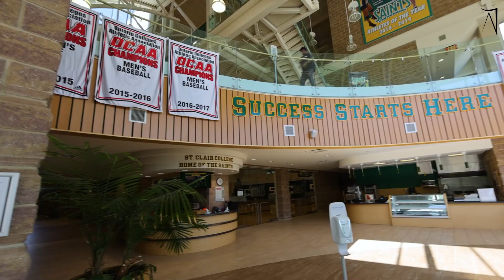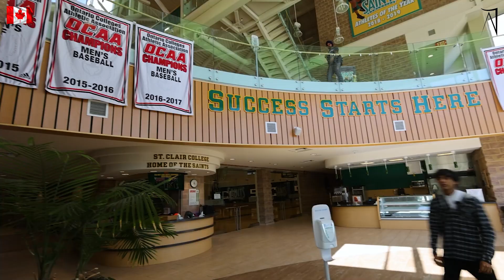St. Clair College Campus Tour Canada 🍁| Windsor Campus | Amratpal A Vision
indians inCanada,
indians in Canada lifestyle,
indians in Canada vlog,
how to get job in Canada,
india to Canadatravel,

how to apply study in usa,
how to apply for scholarships to study in usa,
how to apply study in usa cost of living,
how to apply study visa for usa from india,
how to study in usa for free,
how to study in usa for free from india,
how to study in usa for international students,
how to study in usa from india,

German Visa,
Student Visa,
Immigration consultants,
Best consultants in Ahmedabad for Germany,
Germany immigration consultants,